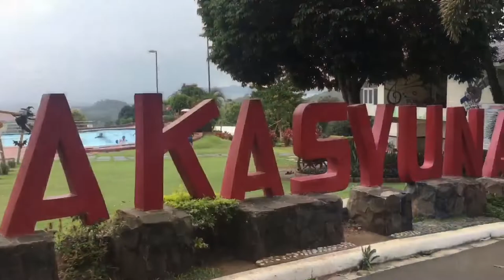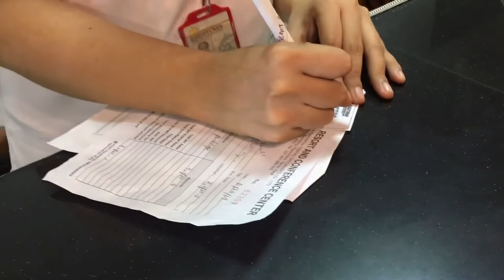Travel Vlog: COUPLES PACKAGE of BAKASYUNAN RESORT and CONFERENCE CENTER - TANAY RIZAL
Watch my vlog for more information! 😊